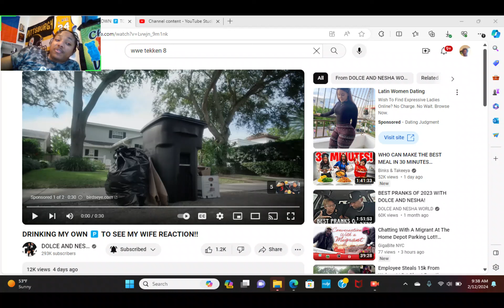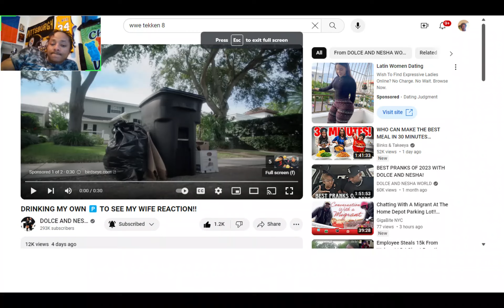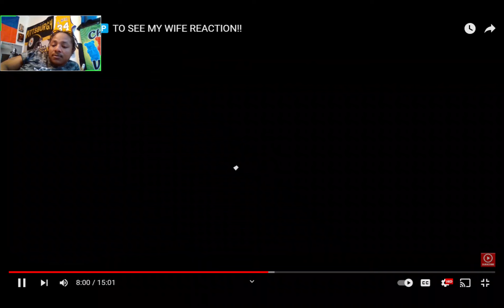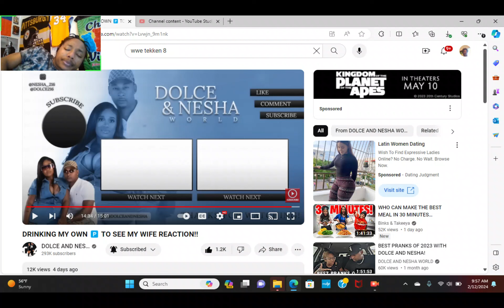Reacting To DRINKING MY OWN 🅿️ TO SEE MY WIFE REACTION!!